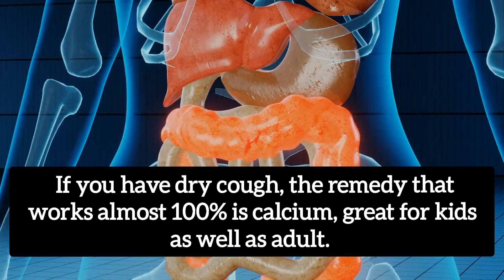Drink one cup to clear Phlegm and Mucus from Lungs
Phlegm and Mucus have been a thing of worry and concern to many because of the uncomfortable irritation, which occurs in the lungs.
this simple recipe would offer a great solution to it. It is a great recipe and I enjoy it a lot even when I am not having phlegm and mucus.  The ingredients used are always available in our kitchen and easy to source too.

NOTE
Always make sure to organics ingredients.

Ingredients
1 medium onion
1 tablespoon honey
2 tablespoon lemon juice

optional
ACV
ginger

Make sure to follow the instructions in the video.